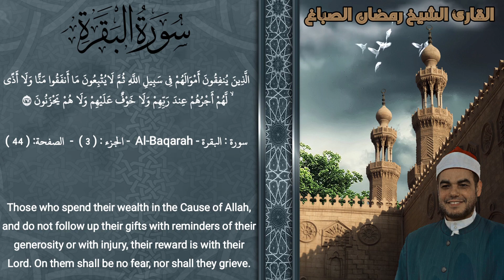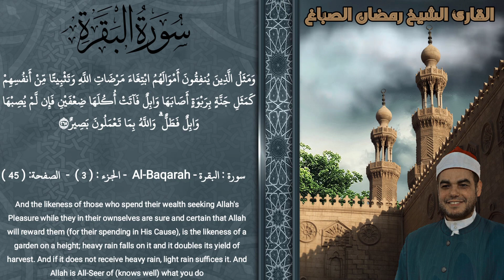"مَّثَلُ ٱلَّذِينَ يُنفِقُونَ أَمْوٰلَهُمْ فِى سَبِيلِ ٱللَّـه" ما تيسر من سورة البقرة رمضان الصباغ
مَّثَلُ ٱلَّذِينَ يُنفِقُونَ أَمْوٰلَهُمْ فِى سَبِيلِ ٱللَّـهِ كَمَثَلِ حَبَّةٍ أَنۢبَتَتْ سَبْعَ سَنَابِلَ فِى كُلِّ سُنۢبُلَةٍۢ مِّا۟ئَةُ حَبَّةٍۢ ۗ وَٱللَّـهُ يُضَـٰعِفُ لِمَن يَشَآءُ ۗ وَٱللَّـهُ وٰسِعٌ عَلِيمٌ ﴿٢٦١﴾

ما تيسر من سورة البقرة للقارئ الشيخ رمضان الصباغ